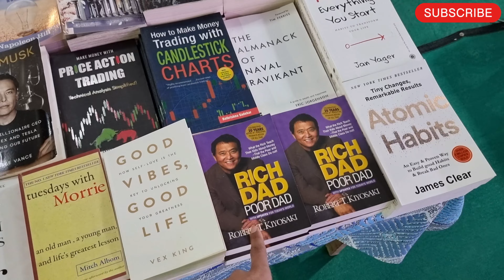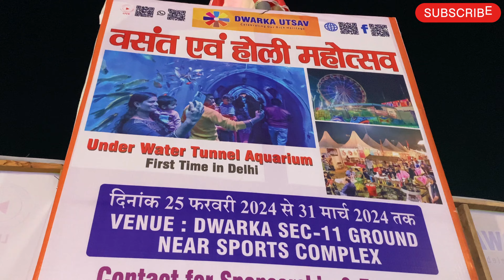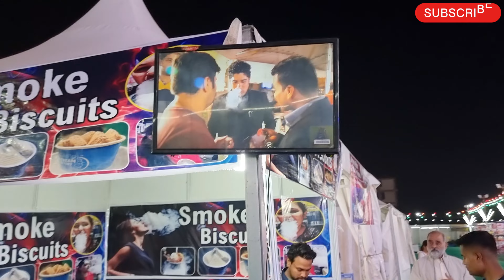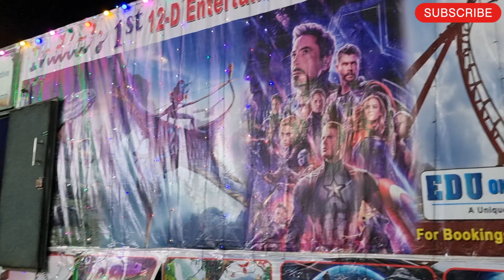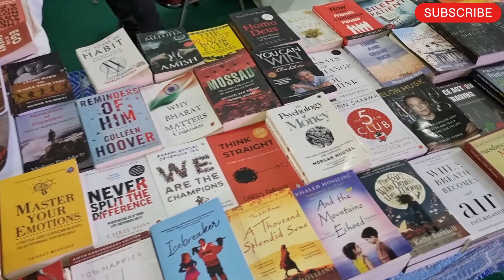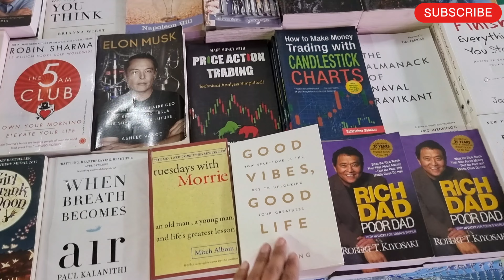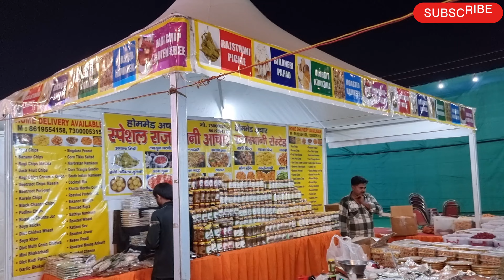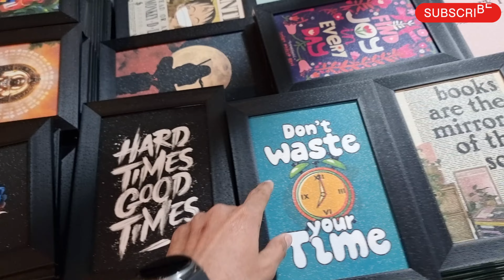Dwarka Mela Utsav 2024 Vasant and Holi Mela 2024 Delhi Dwarka Mela 2024 Tickets Timings Location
Dwarka Utsav Mela (Vasant and Holi Mahotsva)

Freee Tickets

Parking Charges :-
2 Wheeler 50/- Rs. Charges
4 Wheeler 100/- Rs. Charges

Location :- RamLeela Ground, Sector 11, Dwarka, Delhi ( Near Sport Complex )

Nearest Metro Station :- Dwarka Sec. 11